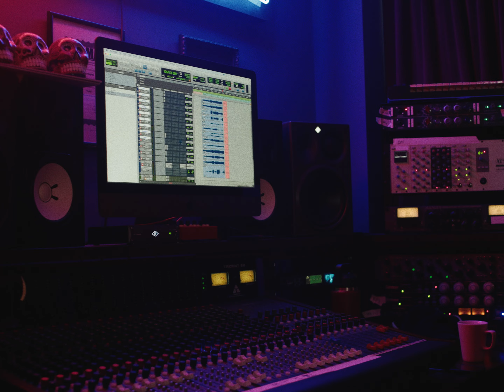Fräulein - Big Cool | SubCat Sessions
Northern Irish/Dutch duo Fräulein are kickstarting their year with new single 'Pet'. The song was born from a monstrous riff that will melt your face off, with the lyrics tightly wound around the feeling of trying to stand up tall but failing because you crave people’s approval. Primed to take 2023 by storm as one of the most exciting new live acts on the circuit, don’t miss Fräulein on their headline tour through April, with more music and new dates to be announced in due course.

🎥 Filmed and edited by Gregg Houston (Babysweet)
🎚️ Recorded and mixed by Iain Berryman